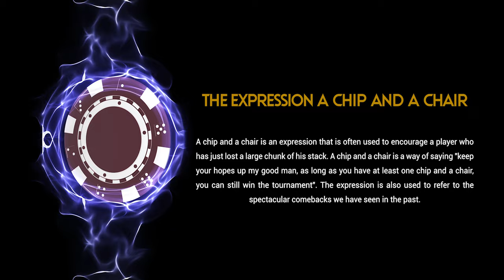Definition of a chip and a chair poker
Discover the definition of the term chip and a chair in poker in our video.

To view the definition of a chip and a chair on our site, click on this